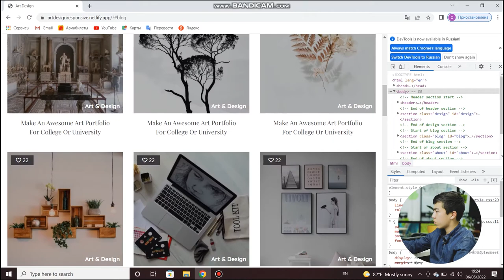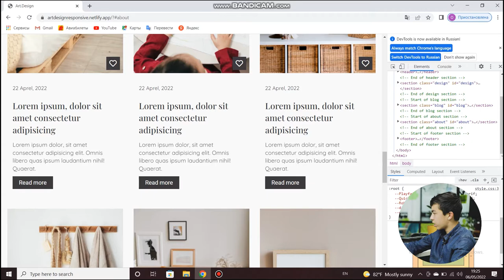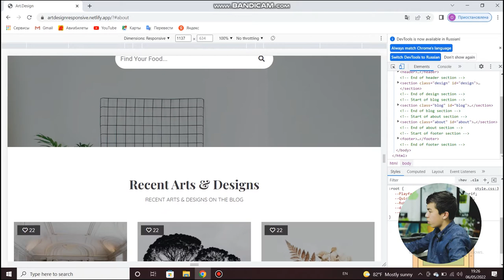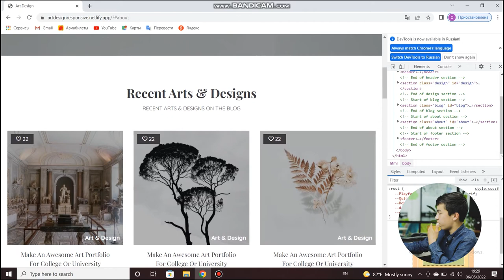🖥 Art Design blogi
⚡️ Bu loyiha «Frontend web dasturlash» kursi o'quvchisi Aslbek Qadamov tomonidan ishlangan. Sayt blog sifatida ishlangani sababli, dizayni ham shunga mos tarzda.

🔥 Intervyu davomida Aslbek saytning yasalishi haqida batafsil aytib berdi. Videoni tomosha qilib, o'quvchimiz ishiga baxo bering.

🔗 Sayt havolasi: artdesignresponsive.netlify.app